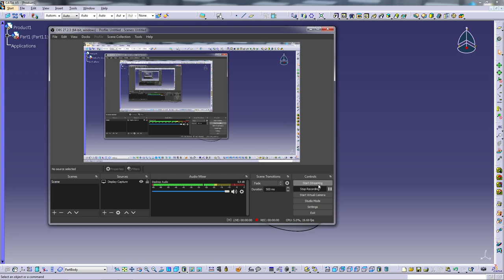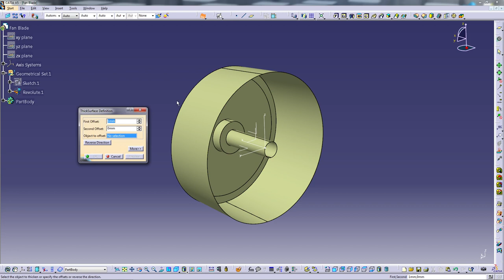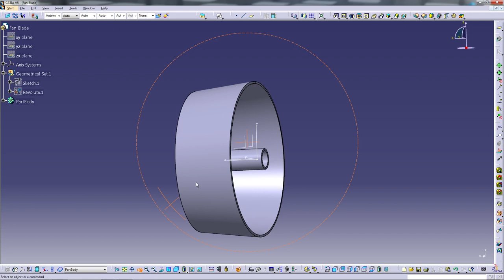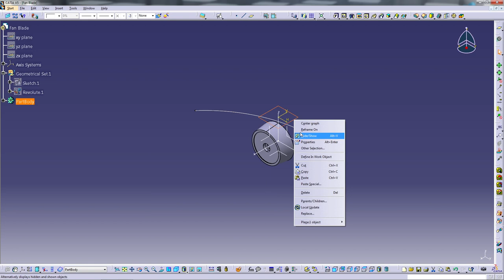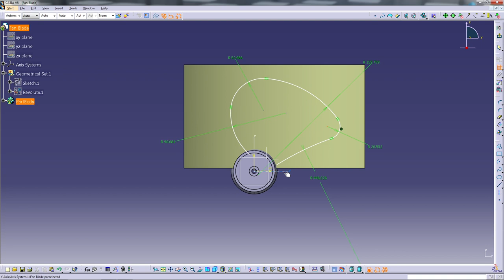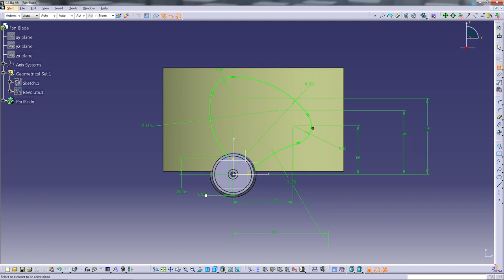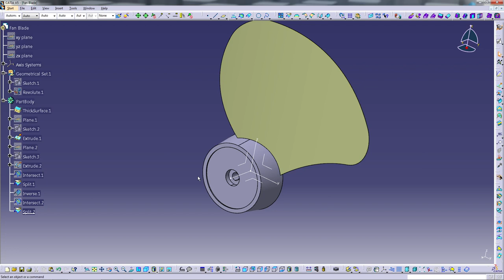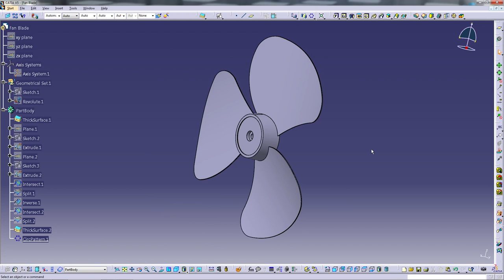Catia V5 - Design A Fan Blade In Catia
Thanks again.